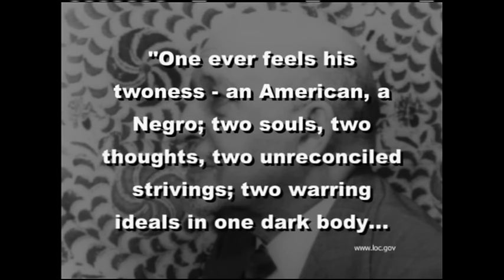Snapshot: The Decades: 1920s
The decades of the 1920s through the 1960s are looked at in terms of significant events that occurred in each decade.

The 1920s analyzes the major political, economic, social and scientific developments of the 1920s. Emphasis is given to the Red Scare, women’s right to vote, black Americans’ migration from the South to the North, immigration restrictions, nativism, race riots, the reemergence of the Ku Klux Klan, the Roaring Twenties, the Harlem Renaissance, stock market speculation and the stock market crash. Produced in 2006.